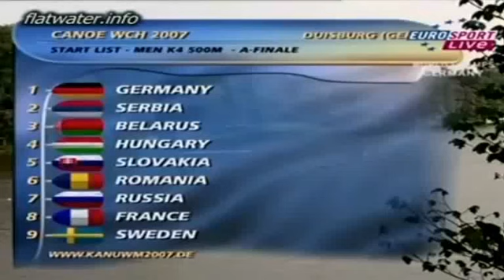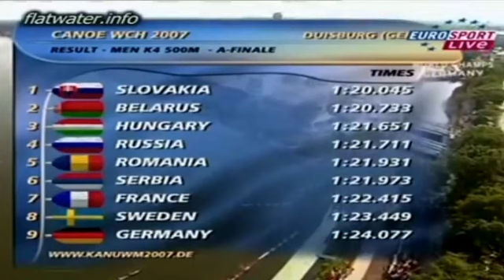2007 ICF Kanu World Championships Duisburg Men's K-4 500 m Final (16:9)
1st Gold (Slovakia) Riszdorfer Richard / Riszdorfer Michal / Vlcek Erik / Tarr Juraj 1:20.045.
2nd Silver (Belarus) Strelchanka Stanislau / Zhyhadla Dzianis / Findziukevich Siarhei / Bichan Ruslan 1:20.733.
3rd Bronze (Hungary) Sik Marton / Boros Attila / Csamango Attila / Bozsik Gabor 1:21.651.
4th (Russia) Medvedev Ilya / Salakhov Eugeni / Vasiilev Anton / Vishnyakov Konstantin 1:21.711.
5th (Romania) Anton Alin / Ceausu Alexandru / Mada Florean / Vasile Stefan 1:21.931.
6th (Serbia) Kovacic Igor / Soti Jozef / Nasagacin Milenko / Simic Nebojsa   1:21.973.
7th (France) Hubert Etienne / Beaumont Maxime / Lutz Jean Babtiste / Marcaud Romain 1:22.415.
8th (Sweden) Barsk Johannes / Andersson Niklas / Ed Max / Svensson Anders 1:23.449.
9th (Germany) Tabuev Dimitri / Lindner Sebastian / Zahm Norman / Bach Bjorn 1:24.077.